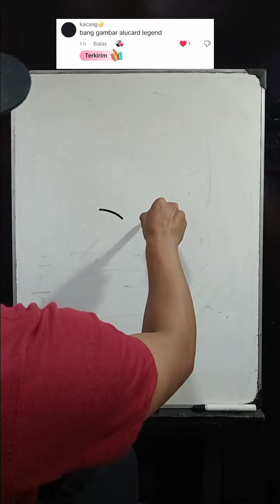Cara menggambar Alucard Legend | mlbb | mobile legends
Cara menggambar Alucard Legend | mlbb | mobile legends.lakukan dengan perlahan ya..jangan terburu2..nikmati semua prosessnya..
saya yakin kalian pasti bisa😉